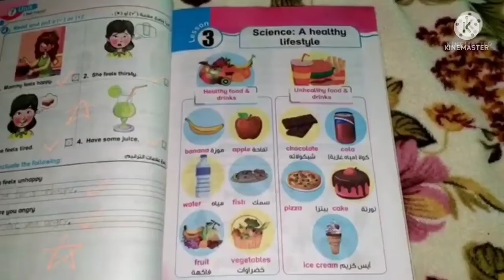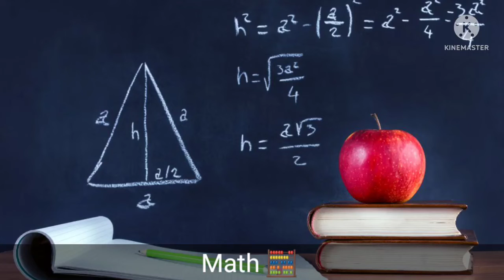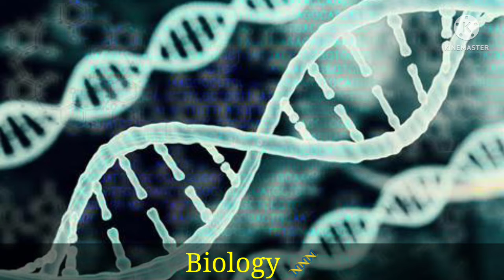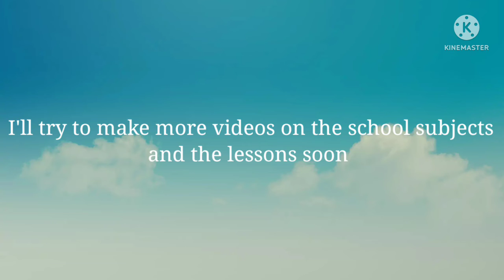Should I make anymore videos related to school subjects 📖?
As you know I haven't made videos about the school lessons I took in a while, and that's because I had other videos to make, but I'll try to make videos related to the school subjects soon.